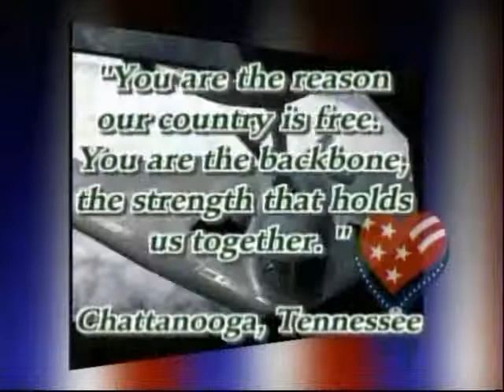America Supports You Thank You for going to war AFN Armed Forces Network Spot (commercial)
America Supports You Thank You for going to war